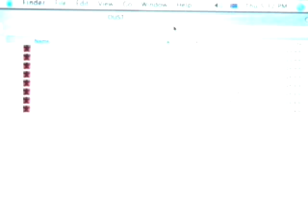Dust : Wired West walkthrough 10/20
In Part 10 of the Dust Walkthrough...
Laurel the dyke decides it's time to shoot Jackalope - and do you know what?? I bloody agree with her.

Cop this. from the annals of the Dust press release!
Though predominantly an adventure game, Dust offers various arcade-style features and "diversions" that accentuate the gameplay aspects of the title. Some notable features:

• Match wits against card sharks and desperadoes in an actual game of
interactive poker
• Challenge the local storekeeper to a game of checkers
• Win or lose a pocketful of cash in the saloon slot machines
• Test your skills with a Colt .45 at the target range on the edge of town
• Find Old West excitement in a confrontation with a ruthless gunfighter.

You'll also find:
• A rich assortment of realistic sound effects
• The presence of interactive farm animals
• A sage curio-shopkeeper who serves as the game's help function
• A roving cowboy minstrel with a penchant for peculiar lyrics.
Such engaging details, coupled with solid storytelling, masterful art and production values, and the use of a novel production technology combine to make Dust stand alone as a unique experience in interactive entertainment.